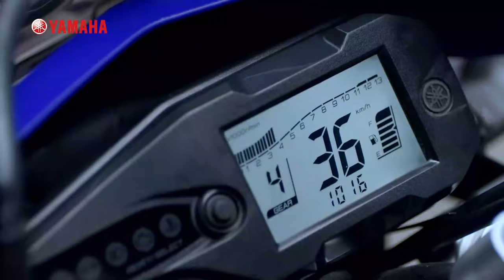Yamaha WR 155 R - The Real Adventure Partner 4K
Yamaha has unveiled its new off-road motorcycle. Called the WR 155 R, this dual-purpose motorcycle has been launched in Indonesia.

This bike gets its powerplant from the YZF-R15. However, it has been tuned differently to meet the off-roading nature of the motorcycle.  The WR155 R is built around a semi-double cradle frame that houses that 155cc motor. This motor, however, is less powerful than the one seen on the YZF-R15. It now makes around 16.5bhp but its peak torque of 14.3Nm arrives 2000rpm earlier. This motor is mate to a six-speed gearbox.

The suspension duties on this Yamaha is taken care of by long-travel 41mm forks at the front and a gas-charged monoshock with preload adjustment at the rear. The bike rides on 21-inch front and 18-inch rear wheels respectively. The braking duties are taken care of by 240mm single-disc at the front and a 220mm disc at the rear. Unfortunately, the WR155 R  Indonesia version isn’t equipped with ABS, but when it comes to India, it would be equipped with dual channel ABS according to few inside sources.

This is such a perfect motorcycle for the Indian market. But knowing Yamaha, the WR155 R won’t come to India anytime soon as the company is mainly focus on products that will bring in volumes. We hope this on Indian roads soon.